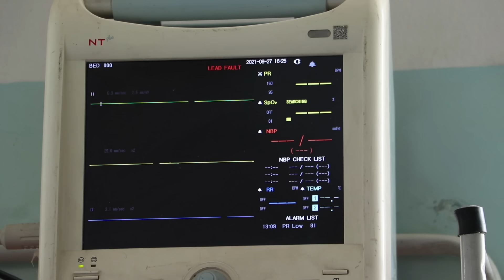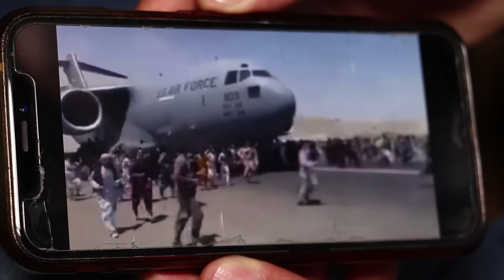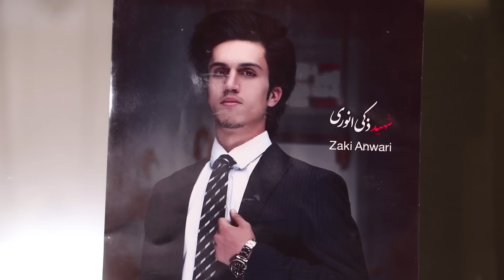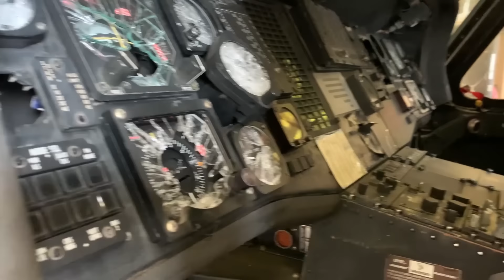Return to Kabul while usa lost the war after 20 years / مستند برگشت طالبان به قدرت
afghanistan taliban Return to Kabul while usa lost the war after 20 years / برگشت دوباره طالبان به قدرت بعد از 20 سال جنگ